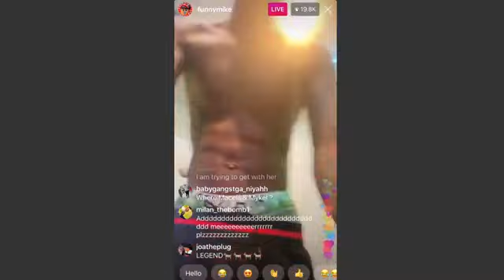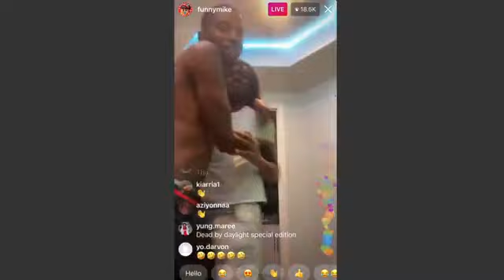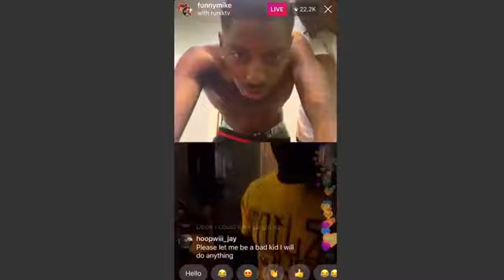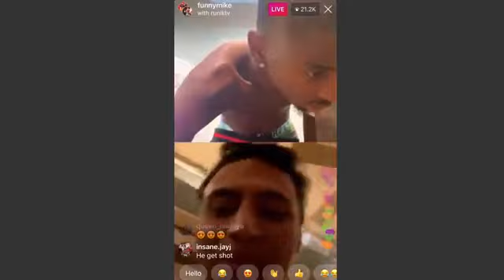Funnymike talks about Khalil vegas on Instagram live